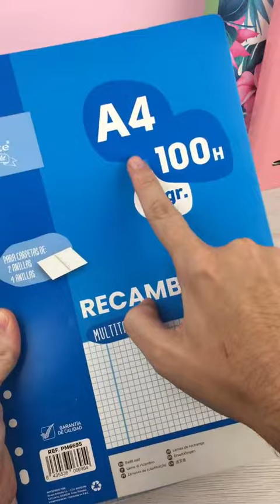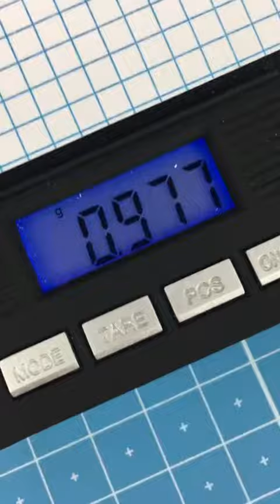Hojas de recambio multitaladro y 4 taladros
De hoja cuadriculada estos recambios tienen la mejor calidad de papel que vas a encontrar en el mercado, superando los 90gr. por lo que vendrá muy bien para esos rotus de tus apuntes.

Encuentra más productos Starplast y Quijote en nuestra tienda online, Amazon y Aliexpress.

En este canal podrás ver vídeos relacionados con el mundo de la papelería, manualidades y material escolar. Encontrarás tutoriales, reviews de productos Starplast y Quijote, demostraciones y mucho más!